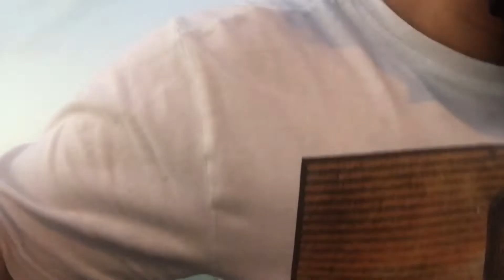Dagsaan ang alimasag ulo at balat ng manok ang pa-in || paano mang huli ng crab gamit ang manok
Nag dagsaan ang alimasag